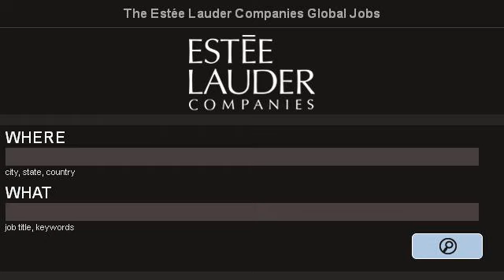Estã©E Lauder Corporate Careers